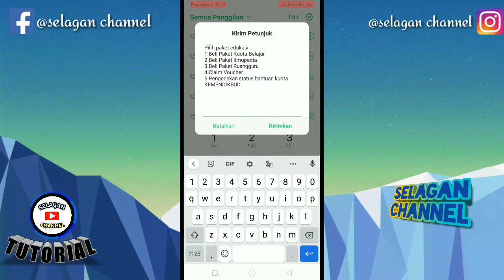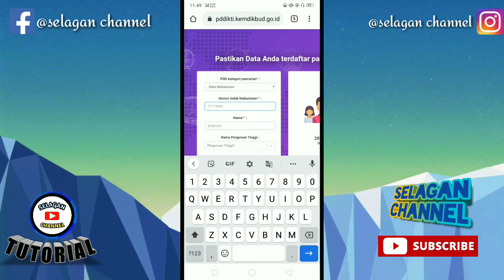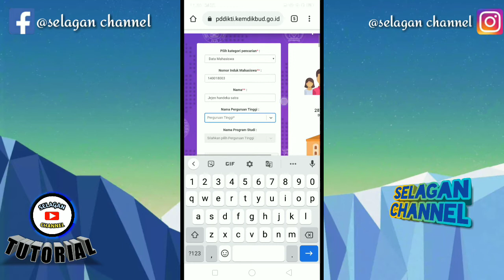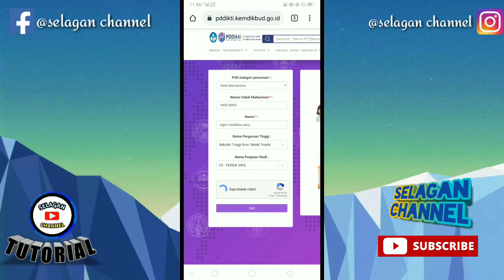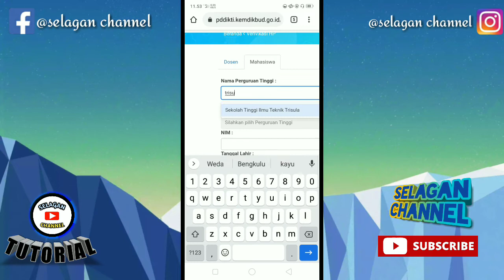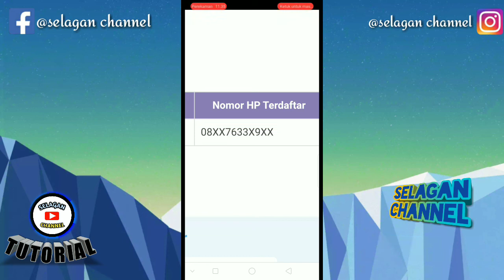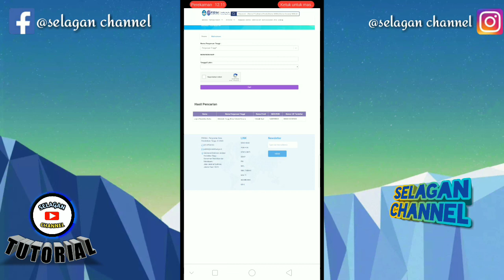CARA CEK NOMOR YANG TERDAFTAR DI KEMENDIKBUD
cara mendapatkan kuota Kemendikbud

cara melihat nomor yang terdaftar sebagai penerima bantuan kuota Kemendikbud

assalamualaikum wr.wb

hai teman-teman semua apa kabar?

Di vidio kali ini kita  akan berbagi cara cek nomor yang terdaftar di Kemendikbud

wassalamu'alaikum wr.wb.